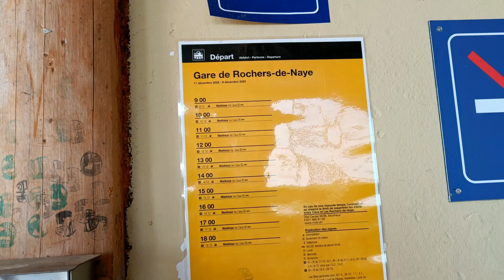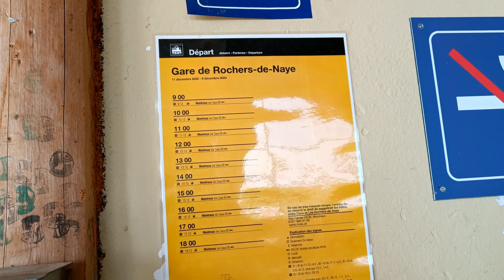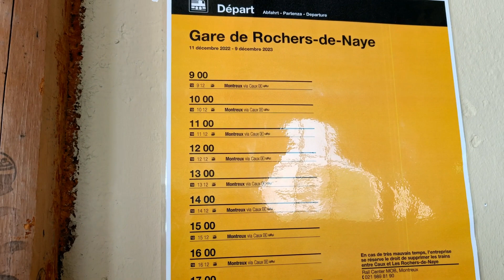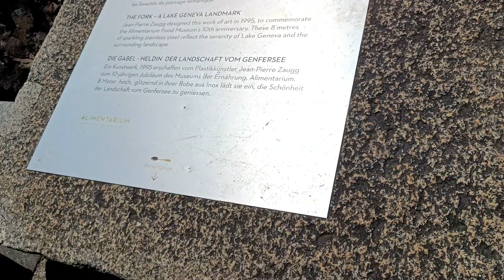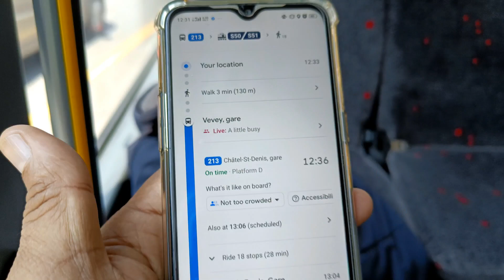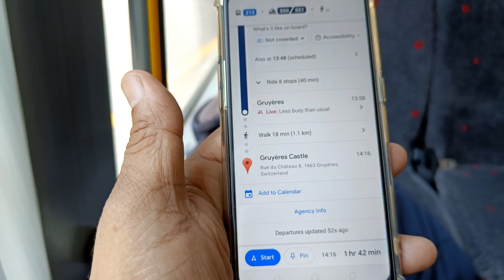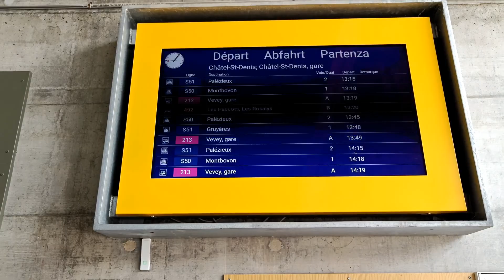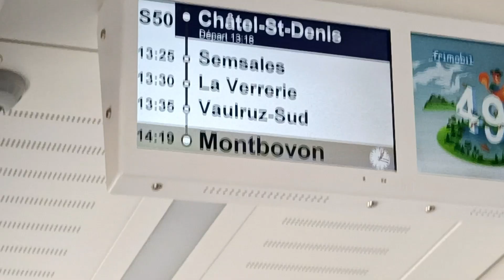27 Switzerland Montreux 10